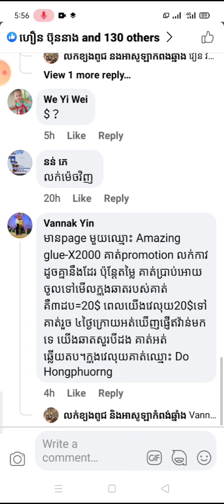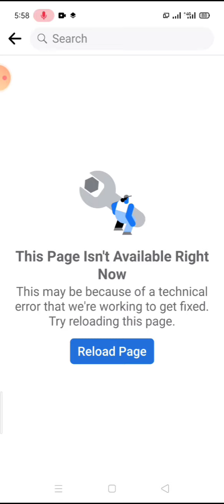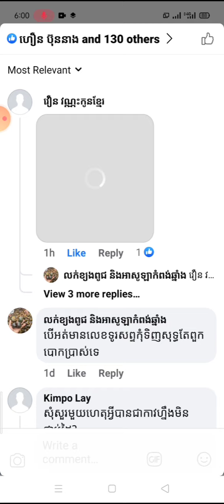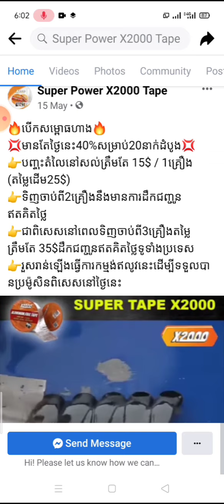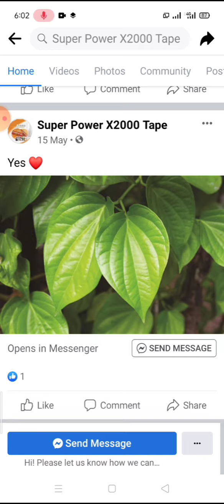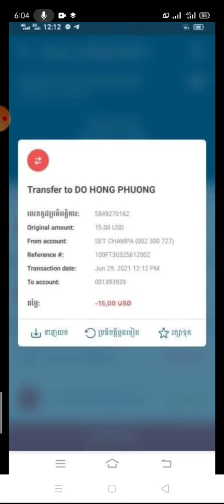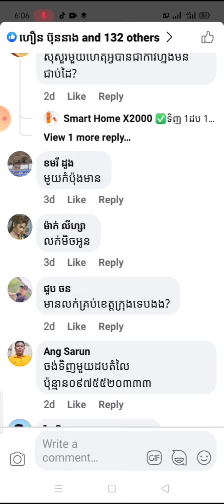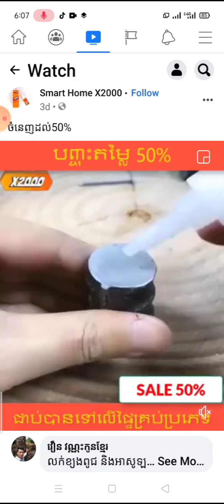ឈប់ចាញ់បោកគេដូចខ្ញុំទៀត ខ្ញុំត្រូវបានគេបោកប្រាស់ហើយ អ្នកដែលគេបោកប្រាស់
ឈប់ចាញ់បោកគេដូចខ្ញុំទៀត ខ្ញុំត្រូវបានគេបោកប្រាស់ហើយ អ្នកដែលគេបោកប្រាស់មិនមែនមានតែខ្ញុំអ្នកឯងទេគឺមានច្រើនគ្នាទៀត ដោយសារខ្ញុំទិញកាវ X2000 បានខ្ញុំចាញ់បោកគេ ជួយចែករំលែកគ្នាផង កុំឲ្យចាញ់បោកគេដូចខ្ញុំទៀត សូមអរគុណ